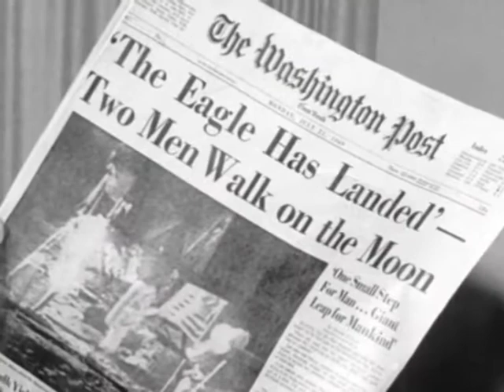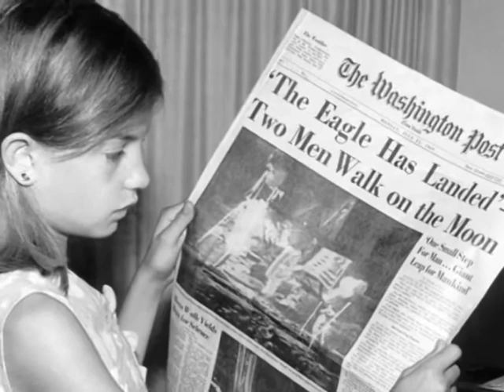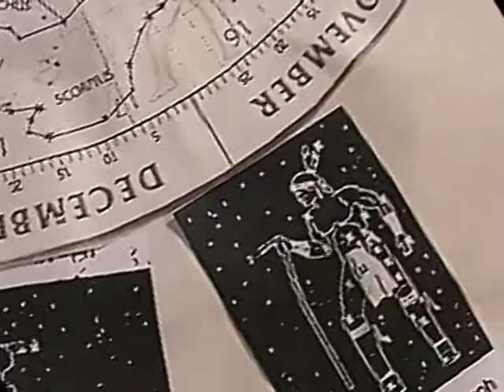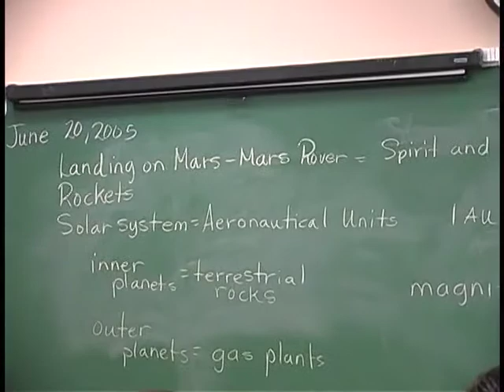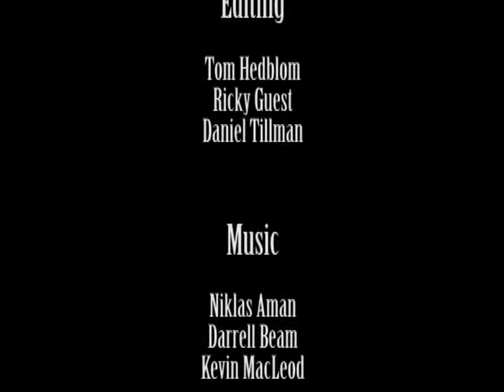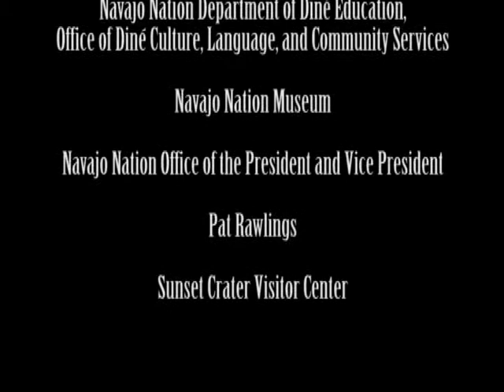Navajo: Our Mother Moon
Navajo leaders and NASA scientists reflect on lunar exploration, and share perspectives on space exploration.